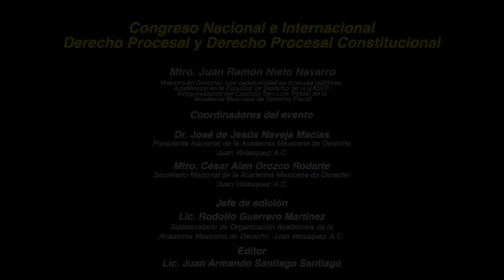"El federalismo y la coordinación fiscal en México: mitos y realidades", Mtro. Juan Ramón Nieto